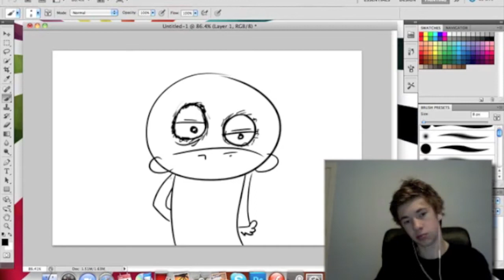Speed Drawing in Photoshop cs5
me drawing in 30 min